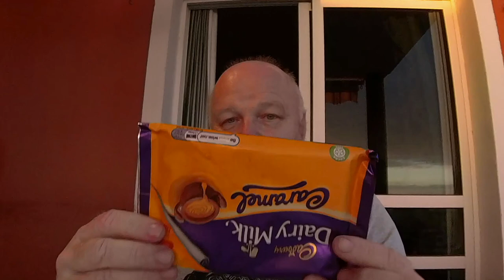Tuesday Backache Update - REFRAMED - Living with Multiple Sclerosis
I work with Juliane Nendel and